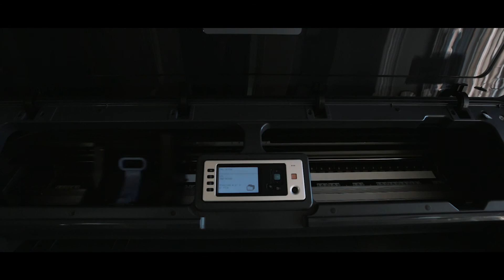Voadoras de Marcelo Carrera - Alto Paraiso - Goiás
Passei os últimos 60 dias, entre Brasília, Goiás, Rio de Janeiro, Bahia  e São Paulo, produzindo material para meu projeto pessoal “Voadoras” que existe desde 2013.

Durante esse período, o diretor Leandro Neves documentou em fotos e vídeos todo o processo, desde o planejamento até a chegada do quadro na galeria.

Este vídeo mostra, de forma resumida,  nosso trajeto e conversas.

“Somos assim: sonhamos o vôo mas tememos a altura . Para voar é preciso ter coragem para enfrentar o terror do vazio. Porque é só no vazio que o vôo acontece. O vazio é o espaço da liberdade, a ausência de certezas. Mas é isso o que tememos: o não ter certezas. Por isso trocamos o vôo por gaiolas. As gaiolas são o lugar onde onde as certezas moram." (Os Irmãos Karamazov, de Dostoiévsksi)